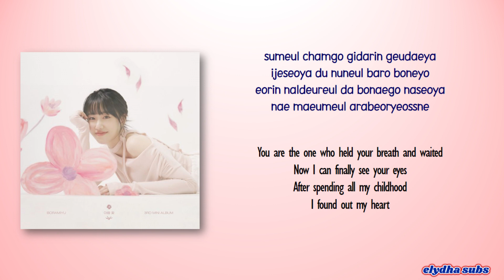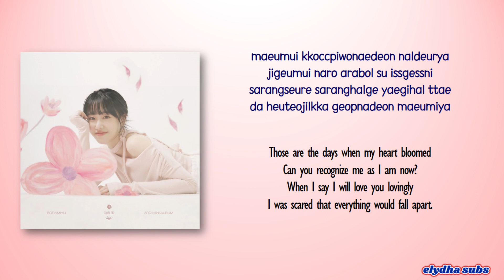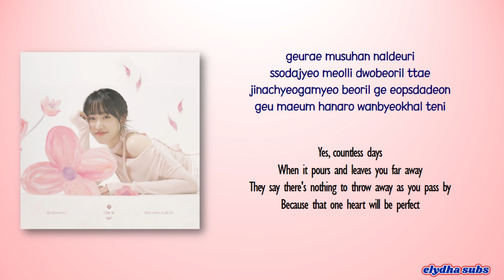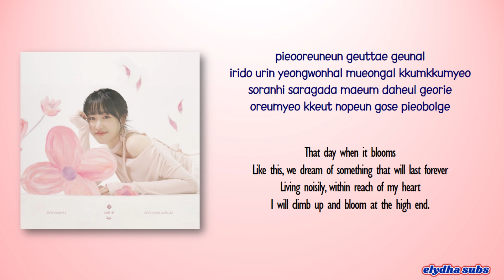Boramiyu – Heart Flower (마음 꽃) [Rom|Eng Lyric]